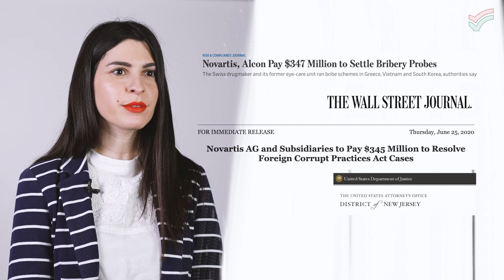The Novartis scheme: a story of corruption, crime and persecution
It has been described as the biggest bribery scandal in modern Greece.

When revelations emerged that multinational pharma giant Novartis had bribed former prime ministers, top politicians and thousands of doctors on an industrial scale, it sent shockwaves through the Greek political system.

The scandal has exposed serious threats to press freedom, rule of law, and democracy under the current government which has tried to silence whistleblowers, interfere in the judicial process, and attack journalists.

Learn more about the Novartis scandal and those fighting for justice in our latest video.